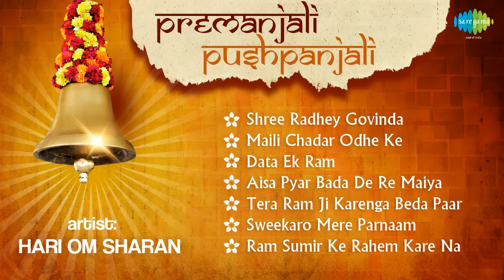Premanjali Puspanjali Volume 1 | Top Devotional Songs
Saregama presents top devotional songs at one place.
Listen and Enjoy "Premanjali Puspanjali Volume 1"- A series of Top devotional songs.

Track details:

Shree Radhey Govinda
Maili Chadar Odhe Ke
Data Ek Ram
Aisa Pyar Bada De Re Maiya
Tera Ram Ji Karenga Beda Paar
Sweekaro Mere Parnaam
Ram Sumir Ke Rahem Kare Na